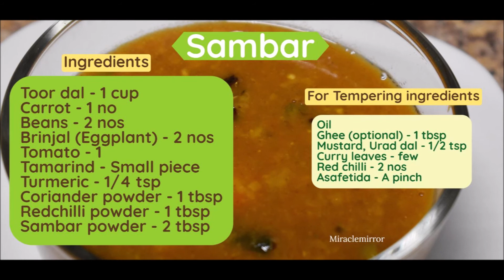Sambar | சாம்பார் | Bachelor Recipe | Indian Curry Recipe | Miraclemirror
Ingredients:
Toor dal - 1 cup
Carrot - 1
Beans - 2 nos
Brinjal (Eggplant) - 2 nos
Tomato - 1
Redchilli powder - 1 tbsp
Sambar powder - 2 tbsp

For Tempering ingredients
Oil
Ghee (optional) - 1 tbsp
Mustard, Urad dal - 1/2 tsp
Asafetida -  A pinch

If you’ve tried this Sambar | சாம்பார் Recipe then don’t forget to comment the recipe!